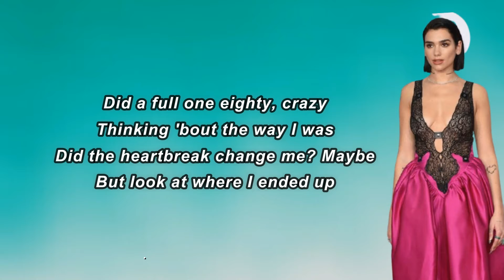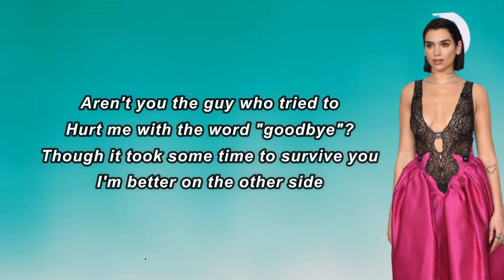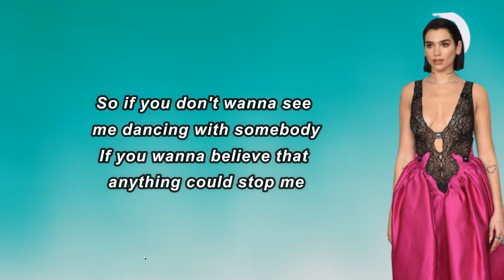Dua Lipa - Don't Start Now (Lyrics)